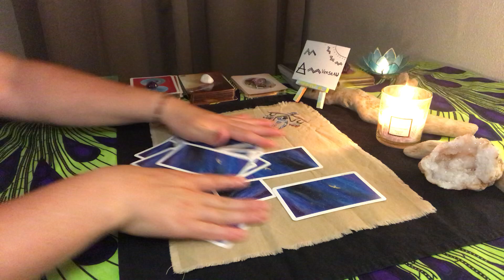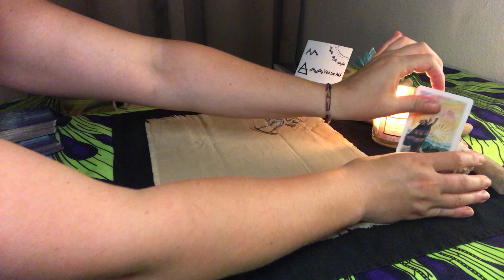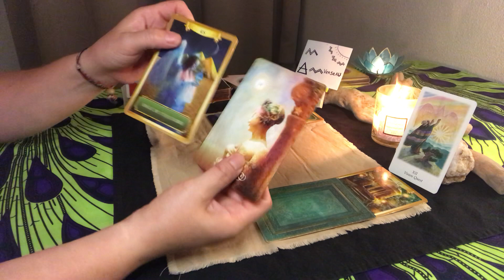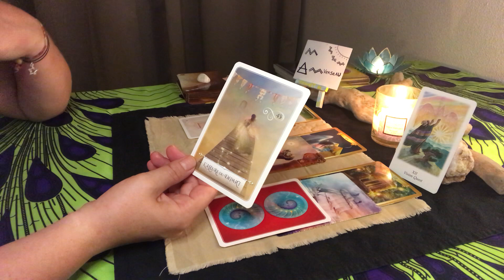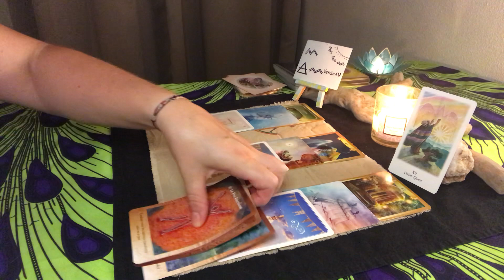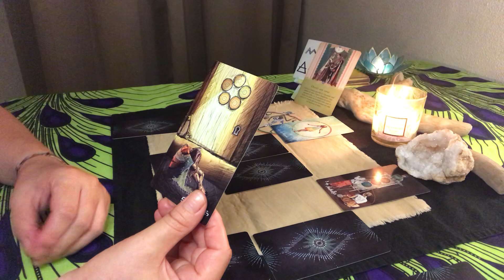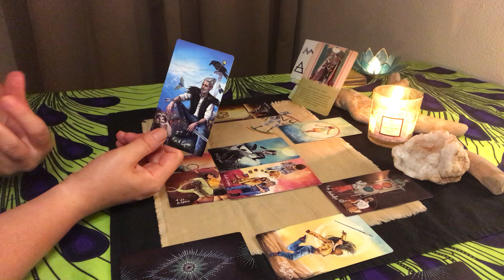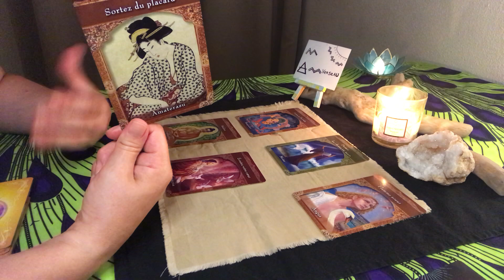Verseau août 2021 : chassez certaines pensées parasites, vous êtes en pleine forme